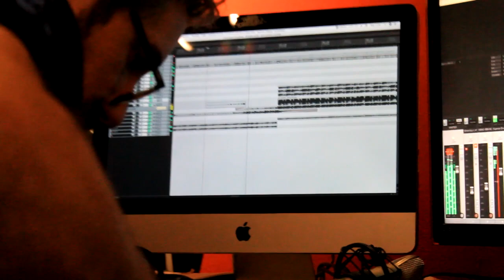gravando a guitarra de sem roteiro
gravando a guitarra da nova música que será lançada em março!